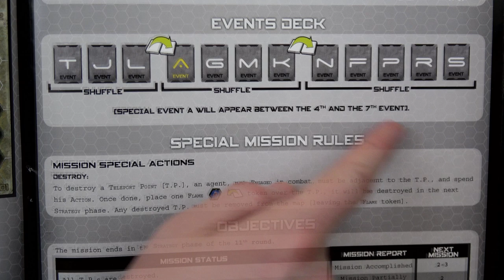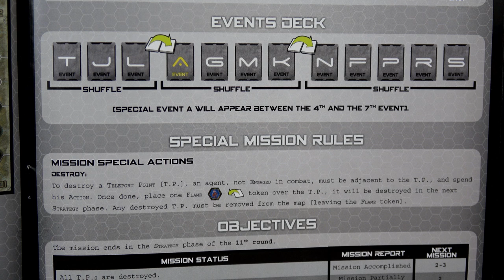Galaxy Defenders | Mission 1 | Setup | With Colin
First a HUGE shout-out to Mike! Thanks for giving me this game! I am really enjoying it!

We are all setup and ready to go, let's take on those Xenos!